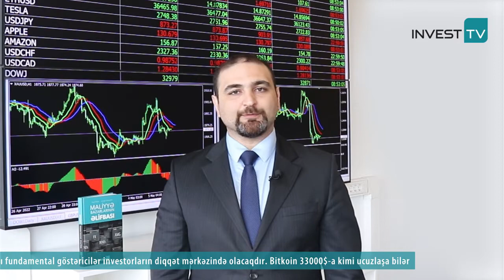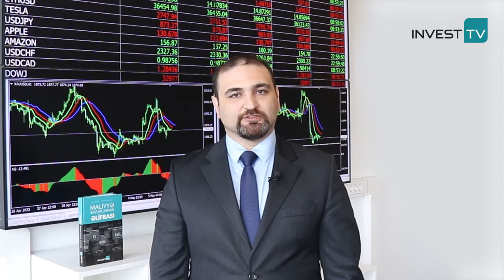NFP ÖNCƏSİ BAHALAŞAN DOLLAR | 06.05.2022